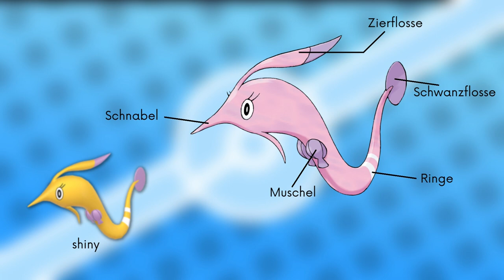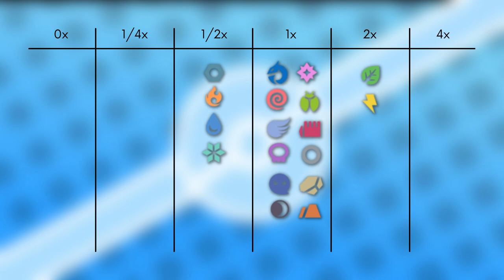Das Pokémon #368 | Saganabyss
▶️Worum gehts in diesem Video:

Ich stelle euch das Pokémon Saganabyss vor. Dabei schauen wir auf das Aussehen, Attacken, Verhalten, Lebensraum, Entwicklung und Typ Schwächen. Viel Spaß :D

0:00 Intro
0:15 Aussehen
0:42 Attacken & Fähigkeiten
1:39 Verhalten & Lebensraum
2:31 Entwicklung
3:02 Typ Schwächen